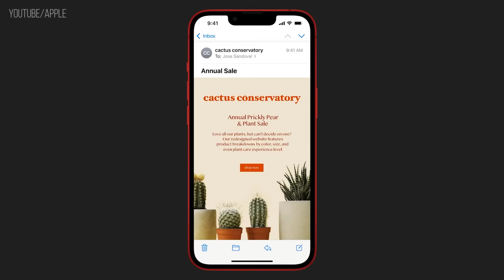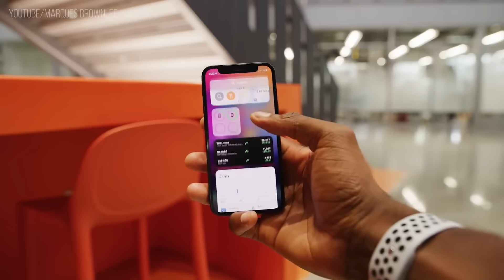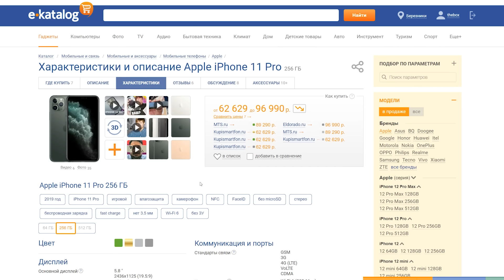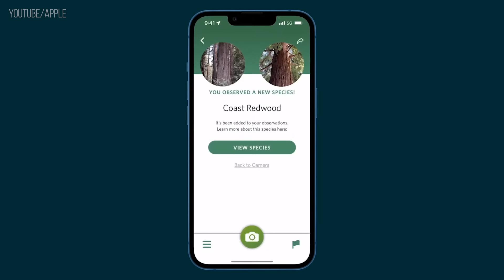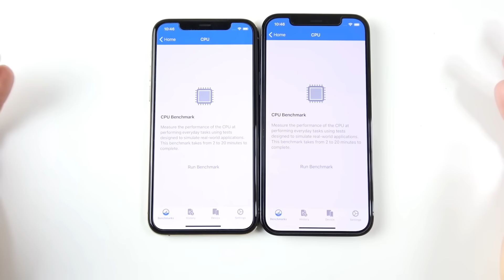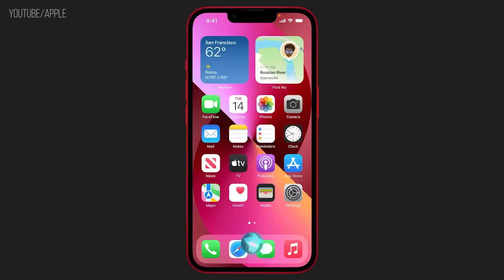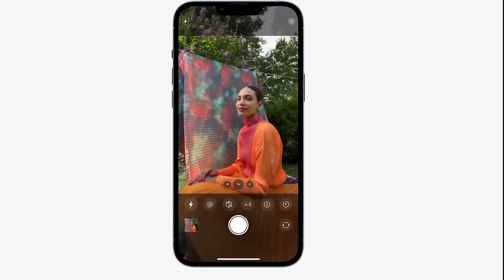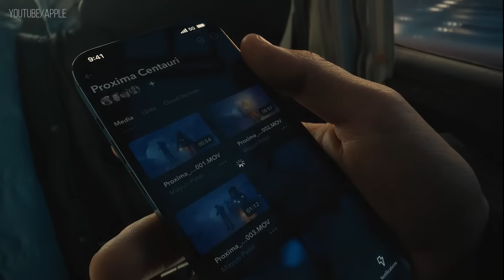ТОП-5 фишек iPhone 13 🔥 Apple поразила весь мир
iPhone 13 - обзор и презентация новинки от Apple. Айфон 13 и iPhone 13 Pro / Max стали главным на презентации эпл 2021. Мы провели полный обзор всех новых фишек iPhone 13 / Pro / iPhone 13 Pro Max и его сравнение с iPhone 12 и другими смартфонами. Досмотрите это видео до конца, чтобы узнать, чем запомнился данный смартфон!